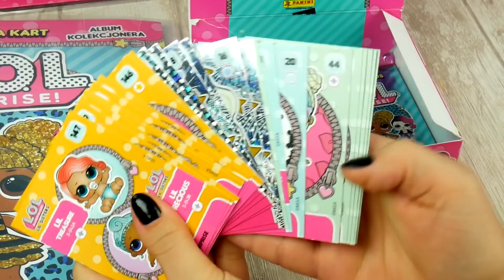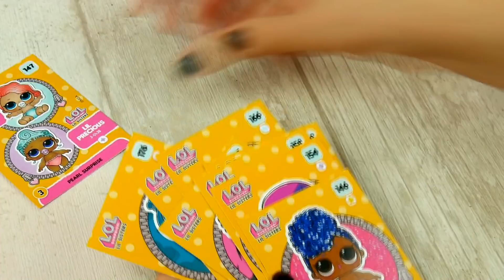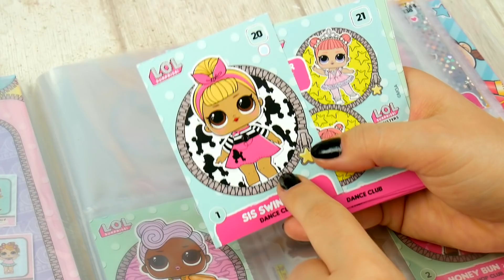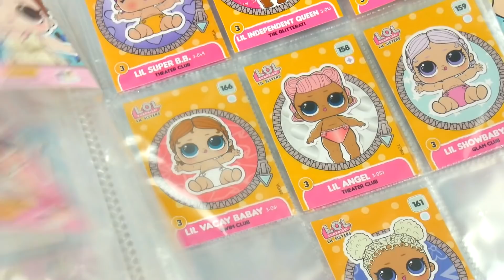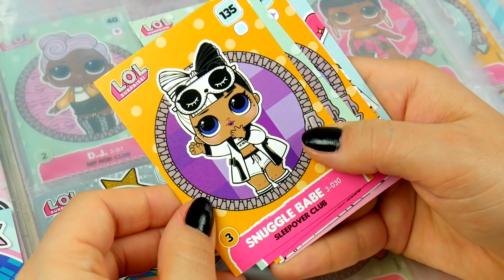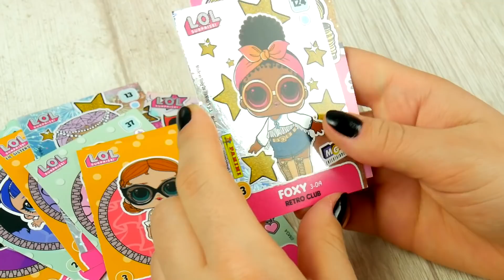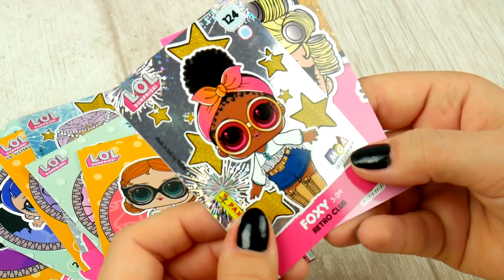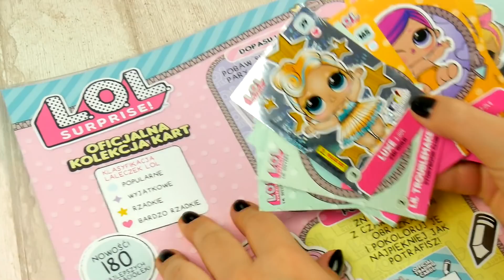LOL Surprise • Panini #2 • Oficjalna kolekcja kart • 30 nowych kart